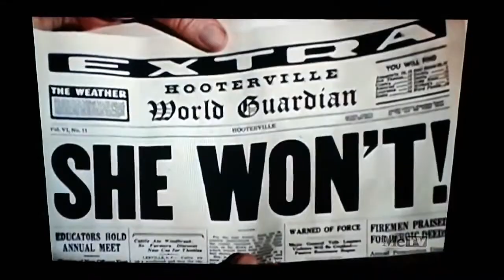Green Acres | S1E22 | clip 1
This episode almost feels like the series finale that the show never got to have, well unless you count the movie.